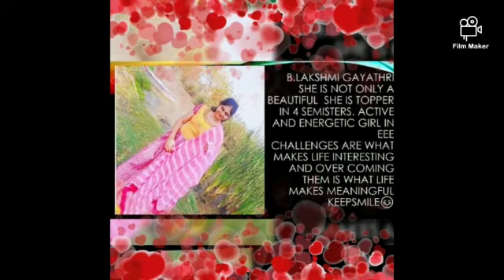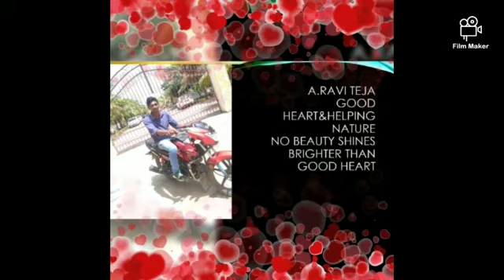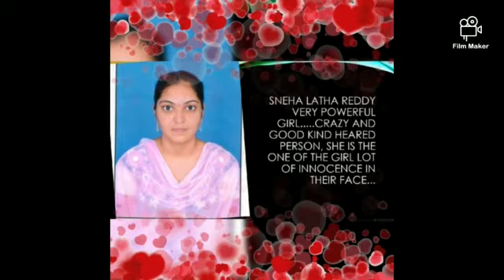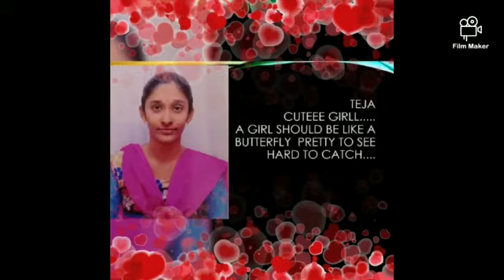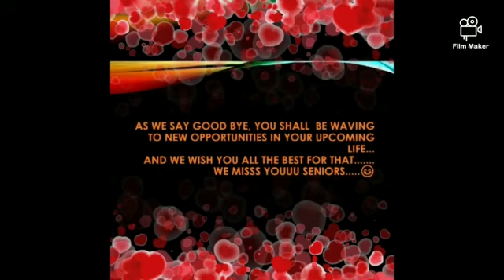B.TECH EEE FINAL YEAR Memories DPK EEE FINAL YEAR VKR VNB AGK college of engineering and technology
DPK EEE FINAL YEAR VKR VNB AGK college of engineering and technology Gudivada Nagavarrappaddu DAMINENIS Gannevari's DAMINENIS DPK EEE FINAL YEAR Mudinepalli DAMINENIS